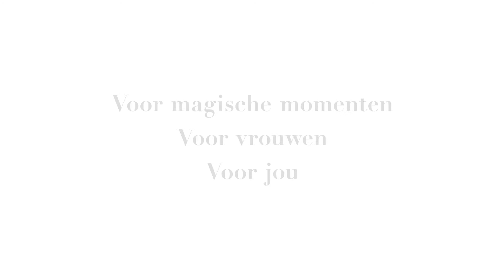MAY Talks - Ghina Bazzi (NL)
"Eten is voor mij onlosmakelijk verbonden met emoties. Lekker eten brengt familie en vrienden samen, en zorgt voor troost, warmte en verbinding. In mijn kookboek ‘Beirut Nights’ vind je authentieke Libanese recepten,
doorgegeven van moeder op dochter: sharing dishes, stoofpotjes, échte tabouleh... Toegankelijke recepten én verhalen die context scheppen. Gerechten met een verhaal en een ziel smaken immers dubbel zo lekker."